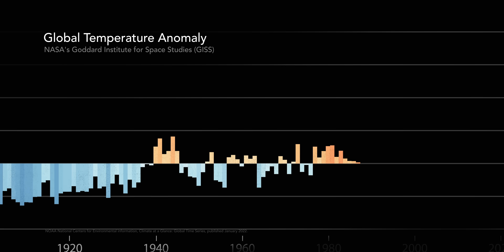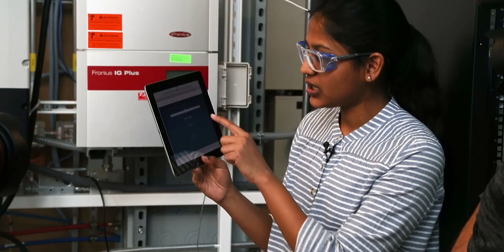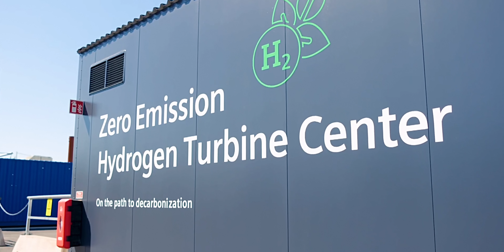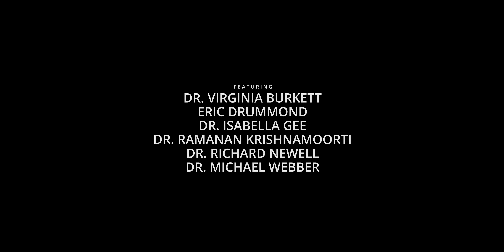What is net zero and how will it fight climate change?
Learn about the concept of net zero emissions and why it is essential to the future of society. Then, explore what it will take to achieve the goal of net zero by the year 2050 — the date by which scientists have determined we need to stop adding new emissions to the atmosphere to limit global warming to 1.5 degrees Celsius. Finally, find out what technologies we need to bring to markets and what policy changes we might need to achieve that goal.